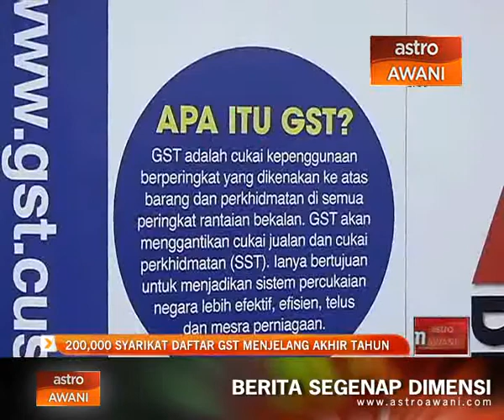200,000 syarikat daftar GST menjelang akhir tahun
Bilangan syarikat yang telah mendaftar bagi cukai barangan dan perkhidmatan (GST) kini berjumlah 159,943 syarikat. Jumlah itu meningkat melebihi sasaran yang ditetapkan kerajaan iaitu sebanyak 140 ribu menjelang akhir tahun.